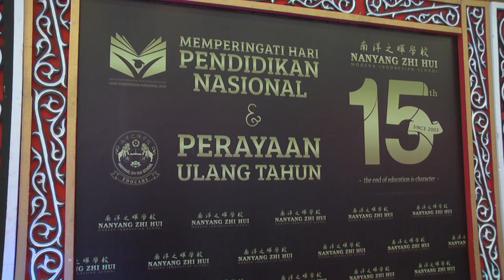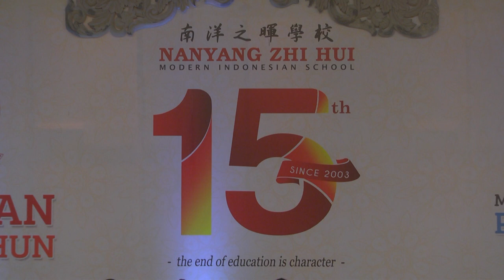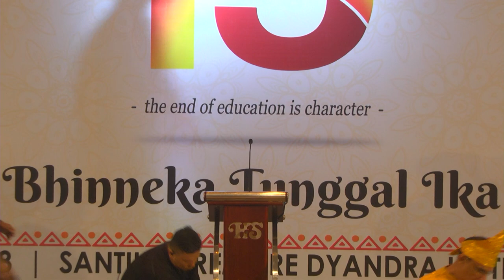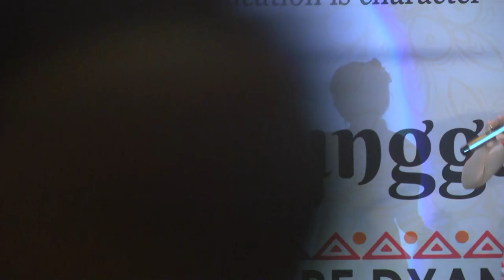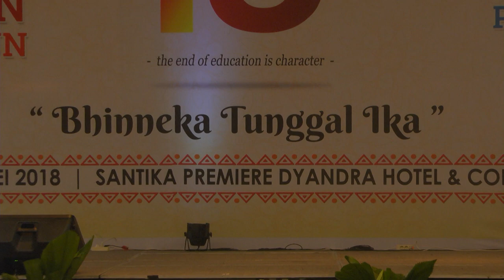Nanyang Zhi Hui 15th Anniversary Part 1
We had just celebrated our 15th anniversary with a “Bhinneka Tunggal Ika” theme. An event to remind us how diverse we are, yet we can be united. This diversity has made us stronger, beautiful, happier and tolerant family and society members. The grandiosity of this event is merely to remind us how beautiful Indonesia is and it give us the motivation to showcase Indonesia more in the future through our future generations, who are inculcated with human values, intelligence and have an exemplar character.